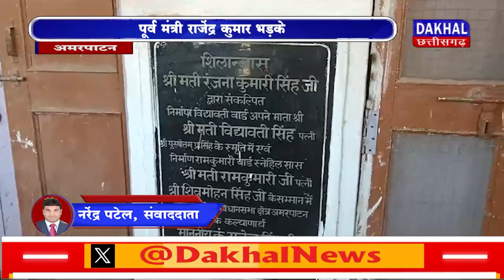DAKHAL NEWS स्वास्थ्य विभाग की लचर व्यवस्था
स्वास्थ्य विभाग की लचर व्यवस्था
पूर्व मंत्री राजेंद्र कुमार भड़के